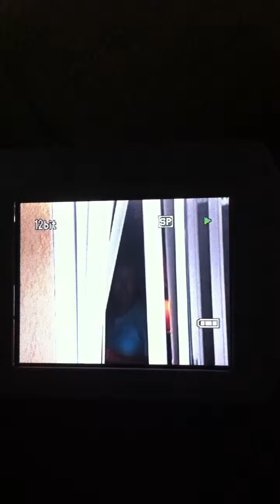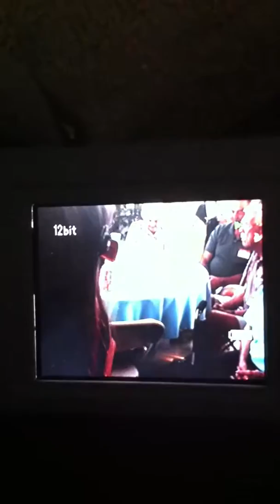Grandma's Party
70th birthday party